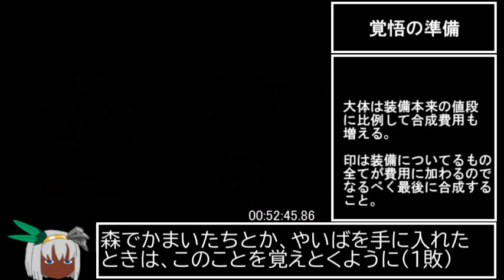トルネコの大冒険2 Any％バグ禁止RTA 1時間11分30秒part1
ニコニコにアップロードしていた動画です